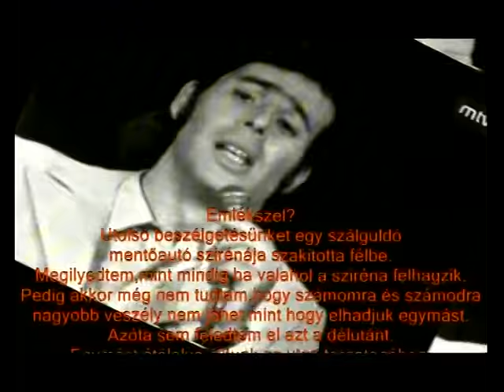Szécsi Pál-A távollét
Javított (stereo) hanggal